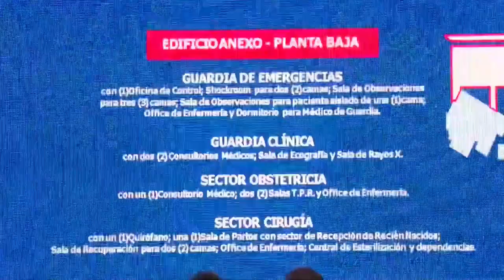APERTURA DE SOBRES PARA AMPLIAR EL HOSPITAL ALMICAR GOROSITO Y LA POSTA SIES 107 DE SUNCHALES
El gobernador de Santa Fe, Omar Perotti, encabezó este martes en Sunchales, el acto de apertura de sobres con ofertas para la ampliación del hospital “Almicar Gorosito” de la mencionada localidad. La obra, que cuenta con un presupuesto oficial de $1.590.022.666,77, incluye la construcción de un edificio anexo al hospital y de la nueva posta SIES 107 en dicha ciudad, además de la remodelación interna de algunos sectores del edificio existente.